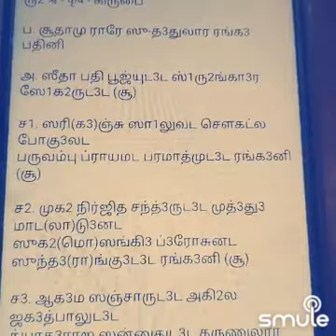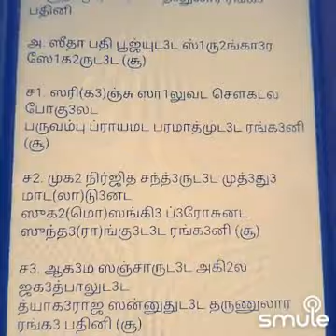Arabhi- chuthamu rare- Thyagarajar kriti -Dr Neelakandan